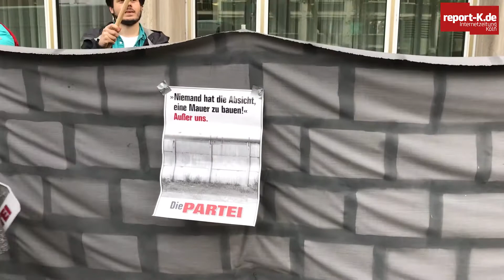Die Partei „Die Partei“ mauert das Kölner Rathaus ein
Die Partei „Die Partei“ mauert das Kölner Rathaus ein   Köln | Am gestrigen Dienstag reagierte die Partei „Die Partei“ vor der Kölner Ratssitzung auf die Pläne der Stadtverwaltung, Teile des Ebertplatzes baulich unzugänglich zu machen. Symbolisch wurde dafür das Kölner Rathaus am Theodor-Burauen-Platz eingemauert. „Wir haben in mehreren Sondierungsgesprächen die Belange der GaleristInnen und KünstlerInnen gehört. Kunst braucht Freiheit - von Bürokraten und Sicherheitsfanatikern. Also bauen wir, so wie wir es immer schon wollten, die Mauer auf“, sagt Georg Lenz, Vorsitzender des Partei-Kreisvorstandes Köln. Im Videobeitrag von report-K sehen sie einen kurzen Abschnitt der Aktion von der Partei Die Partei.